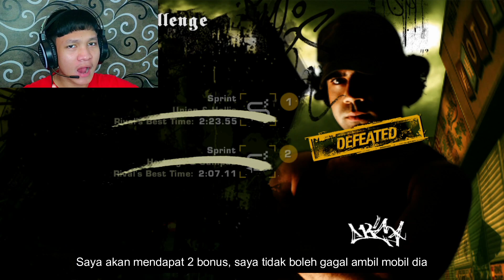Bareng Paul Walker - Need For Speed Most Wanted - Deaf Indonesia Part 7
Sekarang saya akan melawan Rival nomor 13 bernama Vic.

Kalau menang saya akan ambil mobil Vic (Toyota Supra).

Vic make mobil seperti Paul Walker keren sekali.

Mobil keren tidak jaminan bisa menang.

Yes saya menang di 2 sprint.

Saya mendapat bonus mobil Vic nomor 13 (Pink Slip).

Lanjut balapan dengan Rival nomor 12 bernama Izzy (Mazda RX-8).

Kata Mia saya pintar / hebat.

Terima kasih Mia.

Saya harus melewati balap 4x, milestone 3, total bounty 180.000 untuk bisa ngelawan / balapan dengan Izzy.

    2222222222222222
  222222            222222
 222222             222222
                         222222
                     2222222
                2222222
           2222222
      2222222
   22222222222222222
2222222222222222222